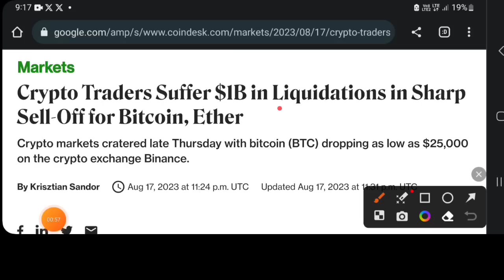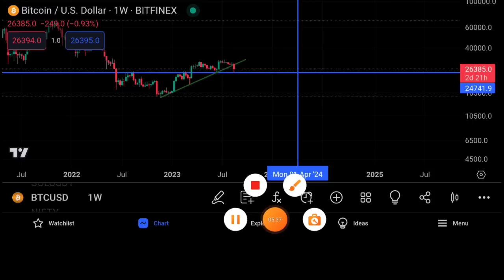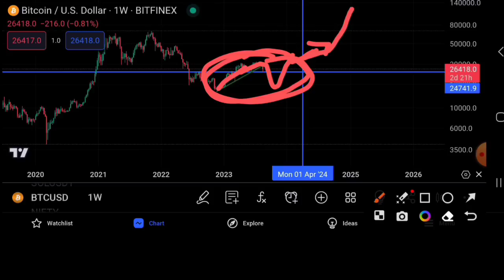🔴Crypto मार्केट मे Bull Run से पहेले आखरी खेल 🐋 Bitcoin Dump | Cryptocurrency | Sagar Ocs